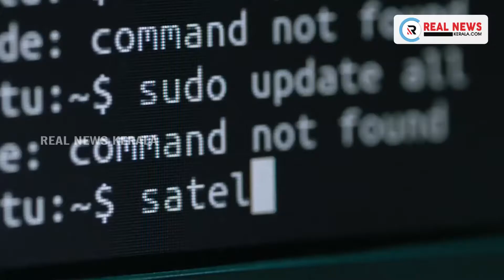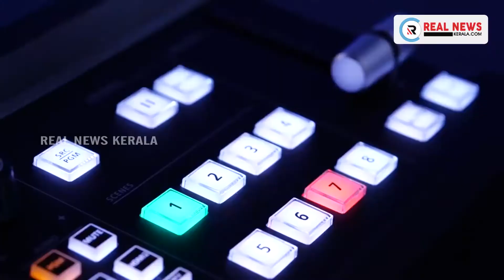സംസ്‌ഥാനത്ത്‌ ഇന്ന് 7020 പേർക്ക് കോവിഡ് സ്ഥിരീകരിച്ചു